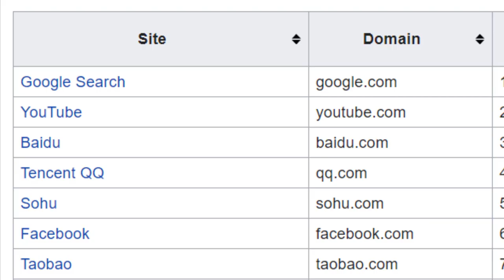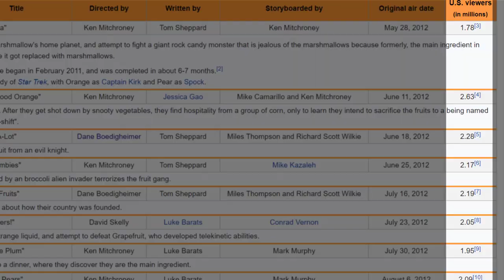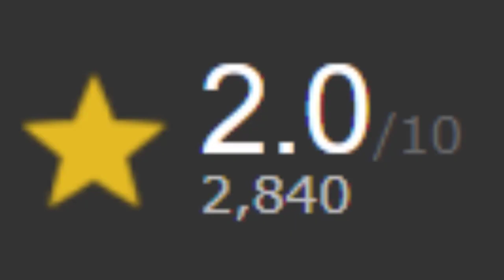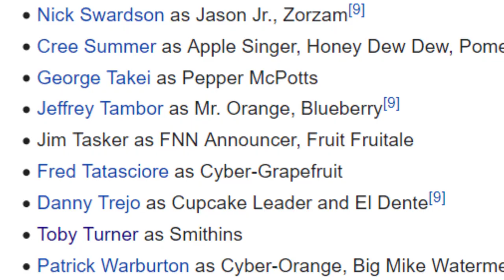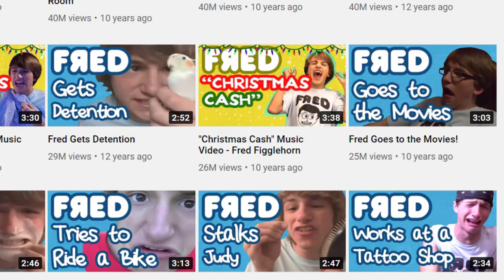That Time Viral Videos Became Awful TV Shows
There was a dark time when Cartoon Network and Nickelodeon brought shows to their channels based on viral videos. The Annoying Orange and Fred Figglehorn were both behemoths on YouTube, but did they translate well in the world of Cable TV? Short answer: no, absolutely not.

✭ SOCIAL MEDIA ✭